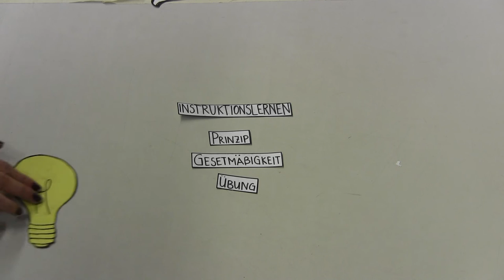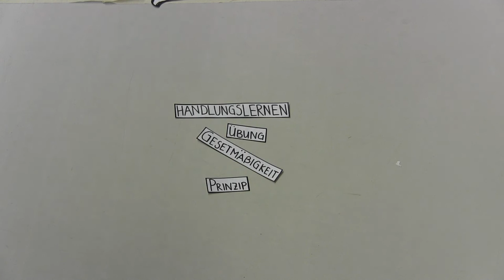Die Idee der Handlungsorientierung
Handlungsorientiertes Lernen! Du möchtest wissen was das ist? Dann bist du bei diesem Film genau richtig!